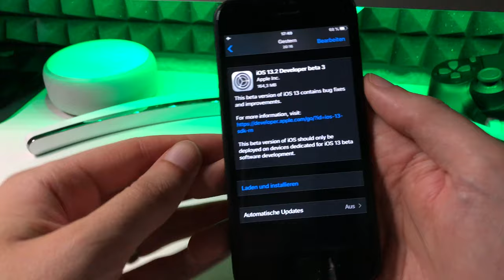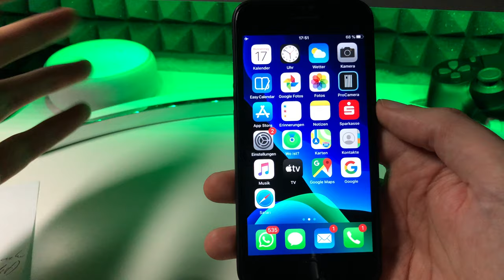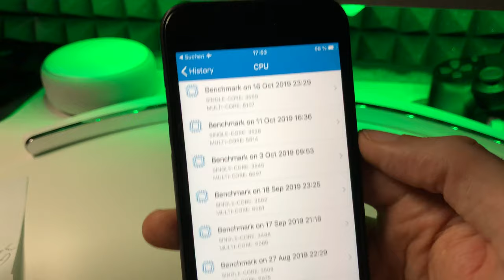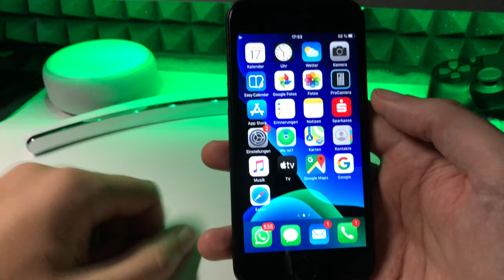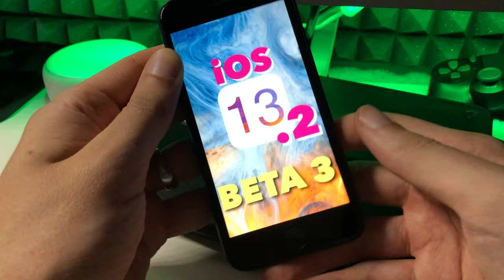iOS 13.2 BETA 3 ist ein Mysterium, was steckt drin?